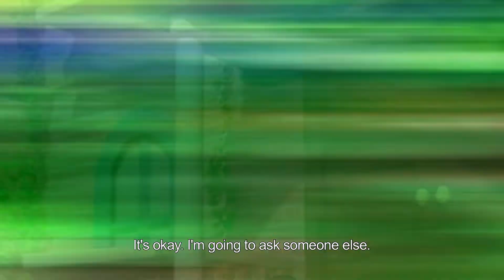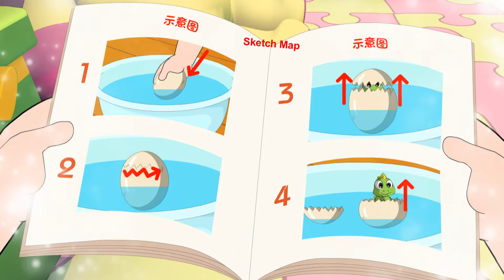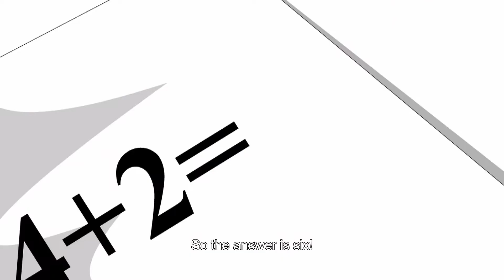Candy and Cloud Mommy - Episode 158